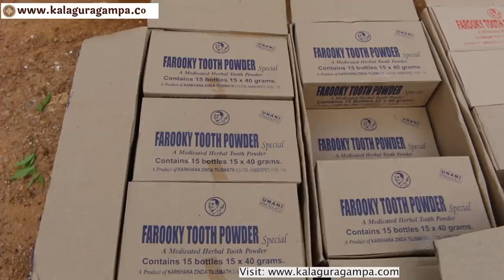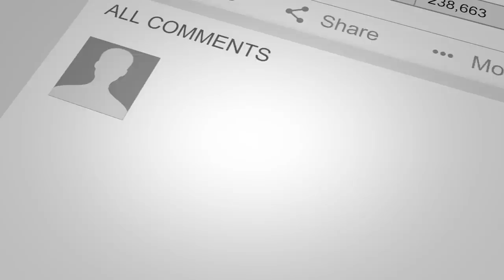Introducing Farooky products/Farooky Tooth powder/ Zindatilismath/Balm/kalaguragampa/Danth manjan